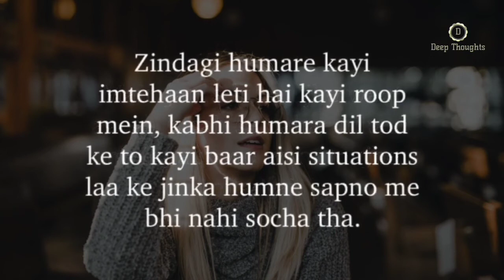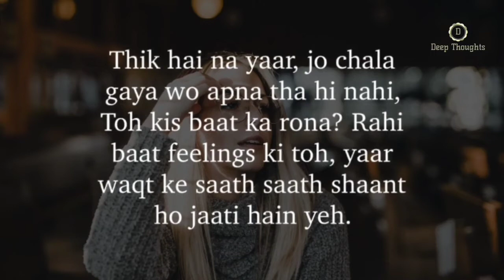Ha main thik ho jaunga | New motivational poetry | Jeet The Fighter.